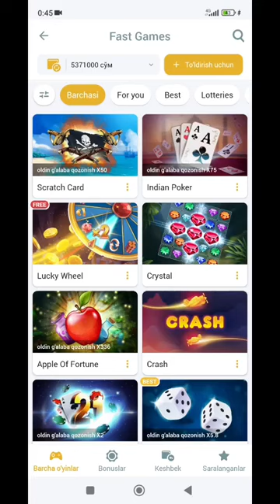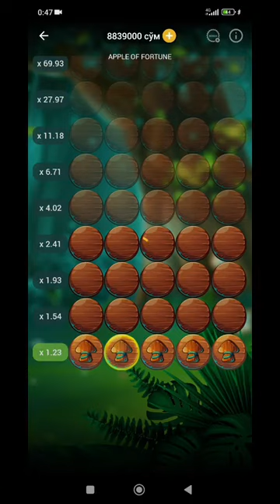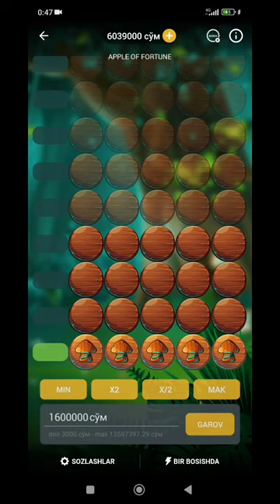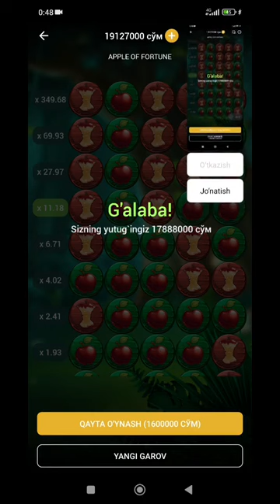stradegyani jinnisi faqat bizda MELBET kantura promokod BOTA31 royhatdan otamiz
stradegyani jinnisi faqat bizda MELBET kantura promokod BOTA31 royhatdan otamiz linebet_games jackpot 1xbetslot grand 1winluckyjet 1xbet_srotegiya slotgta5 #888